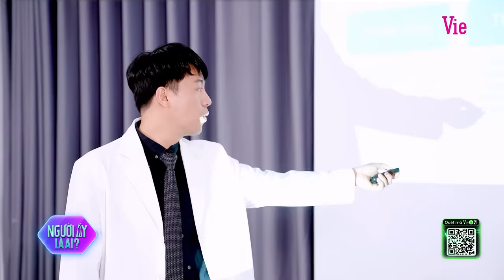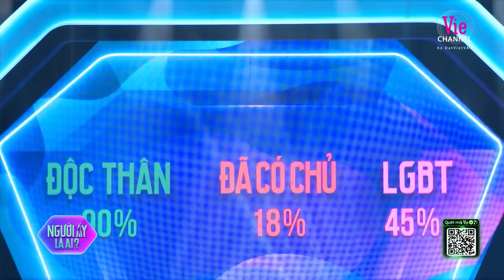Người Ấy Là Ai? 2023 - Tập 6: Quỳnh Lương & mỹ nam hội tụ, dàn ban cố vấn rất yêu